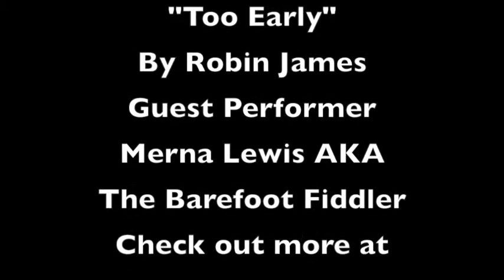"Too Early" Robin James and The Barefoot Fiddler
Two friends playing some music. Singer/Songwriter Robin James playing with Nashville talent Merna Lewis "The Barefoot Fiddler". Both seasoned musicians doing what they love. "Too Early" was written by Robin and is slated for a future album. or follow her on Instagram robinjamesmusic.